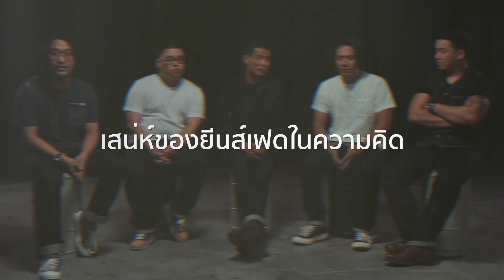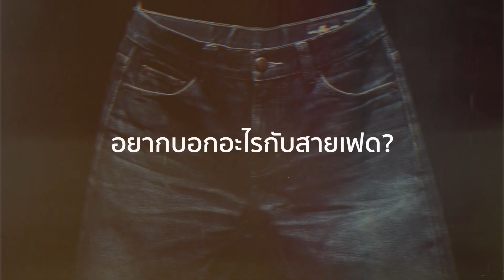“ DENIM DAY THAILAND ” กับ MC JEANS, FADING CONTEST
ทำความรู้จักกับ กลุ่มเพื่อนผู้ที่ชื่นชอบ และหลงใหลในผ้าเดนิม “ DENIM DAY THAILAND ” กับ MC JEANS, FADING CONTEST

แม็คยีนส์ ชวนหนุ่มๆ “แก๊งเดนิมเดย์ ไทยแลนด์” นำโดยพี่ฟ้า /เบนซ์ / แบ๊ท / วัช / ปกป้อง มาบอกเล่าเรื่องราวบันดาลใจ เกี่ยวกับเดนิม ในสไตล์ของพวกเขา ทั้งสนุกปนฮา และหนุ่มๆ ยังหยิบเอา กางเกงยีนส์ MC 18OZ. รุ่นแรก ที่เคยผ่านการชนะการแข่งขันประกวดปั้นเฟดในรายการระดับประเทศมาแล้ว มาให้ทุกคนได้ดูกัน

หลังจากที่ติดตามเรื่องราวของหนุ่มๆ ตลอดคลิปนี้ คุณต้องอยากลองมี ‘ยีนส์เฟด’ ของตัวเองสักตัวแน่นอน!

ขอขอบคุณ 🙏🏻@DENIMDAYTHAILAND
• กรวินท์ กรประเสริฐวิทย์ (เบนซ์) Bencez Official
• ณัฐวุฒิ ปรีดาวิจิตรกุล (แบ๊ท) Admin Battz
• วัชรพันธ์ พิณพิพัฒน์ (วัช) Shobukizen
• รุ่งฟ้า สิงห์เส (พี่ฟ้า) FPDS
• ปวรศิษฐ (ปกป้อง) ป้อง Hakucho

พลาดไม่ได้จริงๆ กับกิจกรรมในครั้งนี้ 🚨 MC JEANS FADE CONTEST ปั้นเฟดปั้นฝัน 🚨
เปิดรับสมัครแล้ววันนี้! ถึง 15 ม.ค. 2563 ที่ลิ้งค์

วิธีสมัคร
• เข้าไปที่หน้าเว็บสำหรับลงทะเบียน
• สร้าง E-mail ในการ ลงชื่อเข้าใช้/ Sign in ด้วยหมายเลขท้ายของ เลขพรีออเดอร์ 5 ตัวท้าย ตามด้วย @mcshop.com

• สร้างรหัสผ่าน Password ด้วย หมายเลขท้าย 5 ตัวของเบอร์โทรศัพท์ที่ใช้ในการสั่งซื้อ

ตัวอย่าง : mc@12345

• แนะนำตัว และแชร์เรื่องราวผ่านกรุ๊ปเราได้เลยครับ 😎